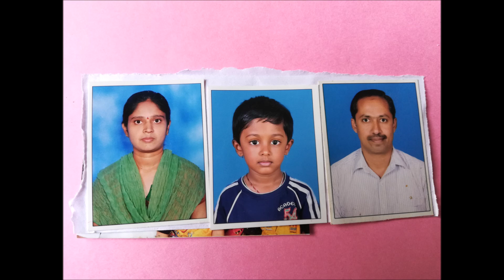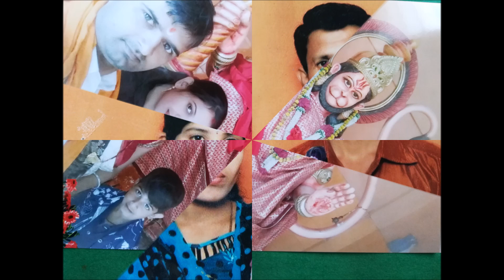St. Thomas High School Basaveshwarnagar - Parents Day Invitation -2019